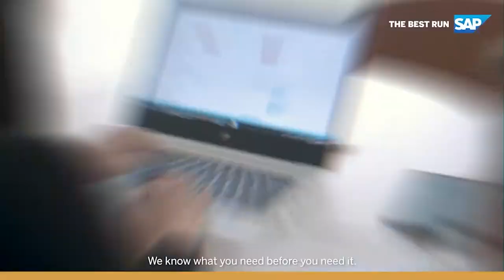Concur Technologies Nederland at 600Minutes Leadership & HR 2020, The Netherlands (Spotlight)